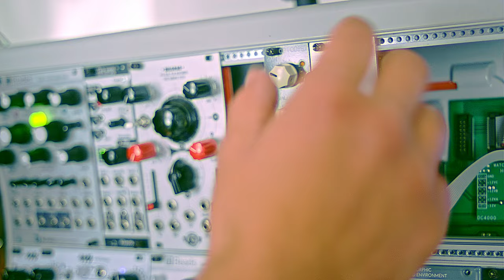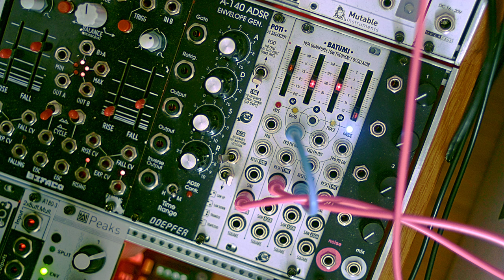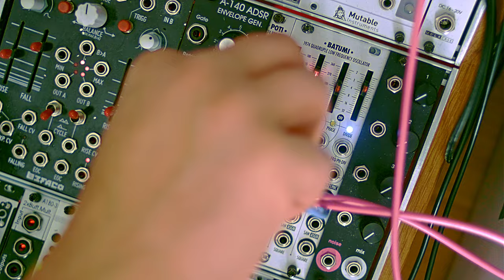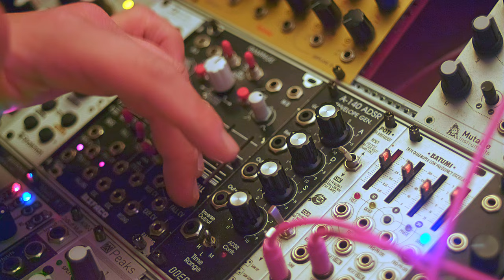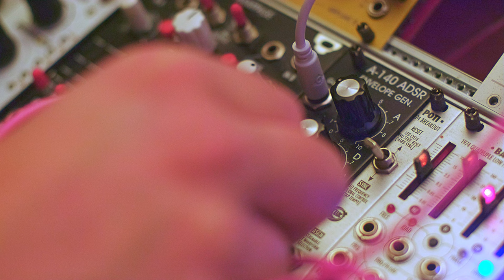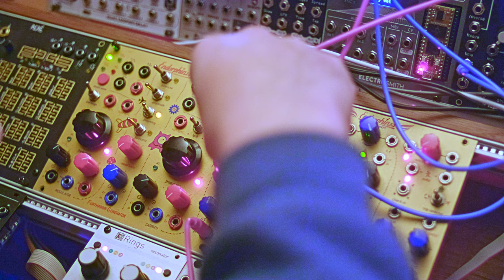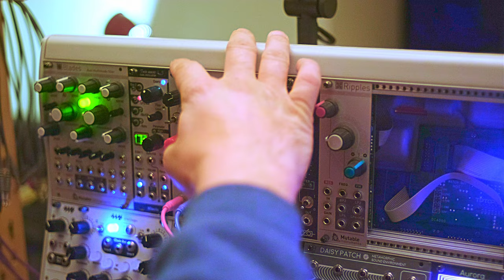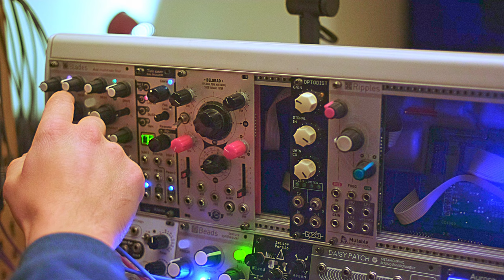the noodling notes -s02/e01 - sounddesign - bass part 1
I will start season 2 of the noodling notes without completing season 1. Yes, a bummer to start with. I will definitely finish season 1 next year, but at the moment my point of interest has shifted away from the Leibniz Binary Subsystem. Right now, I am trying to set up a new live set which will maybe become a LP, so I started to think more about sound design. Then the idea struck my head. Why not make this a topic in my noodling notes series? So, yeah, now we are here. I thought a lot about what makes a sound a sound and how to accomplish a sound that is in my head. How to morph emotions or properties into a sound. Those are questions that followed me all my life when making music and these were the most intriguing ones. And to say, these tasks were always the point where I failed in my musical journey. Another reason to study them more. Also, it is interesting in the context of the noodling notes, because it gives me more freedom to make videos. This season is not about special modules or tutorials or reviews, no, it is simply about everything in making electronic music. Of course, from my perspective. You don't find any answers here to make better music. This should be some food for thought to explore deeper the topic of sound design. Why are we making the sounds we do and what do we want to tell with them? You see, this will be a deep dive, but in Episode one I start very basic. This episode will be more an introduction to what I want to say in this season, but of course, with a lot of basic sound examples. Also, I thought to start with bass sounds, as they are a core element of most electronic music and have the potential alone to carry a lot of emotions, for example.

I hope you enjoy this new format and are not too disappointed that the Leibniz story has to be told further in the future.

00:00 - Intro
00:30 - Introduction into sound design
00:56 - wrong picture :( I'm sorry :D
01:14 - Introduction into sound design
02:21 - What is bass? Different waveforms
03:24 - Filtering and movement change the feeling of a sound
08:36 - Resonance and the associaten of music genres
11:51 - Time and time modulation can change the feeling of a sound
16:05 - Waveshaping/-folding - adding harmonics instead of removing
19:57 - Examples of sounds you can achieve with 3 modules
20:45 - A few personal words to classify this episode and my thoughts + a little jam
24:11 - Envelopes, diving more into the time domain
30:04 - Mixing modulation + cross modulation on the lfo's
34:05 - Cleaning your sound/seperating your modulation to different locations
35:53 - Frequency modulation
37:43 - Talking about future topics in the next episodes
39:38 - Future topics - difference of filterdesigns